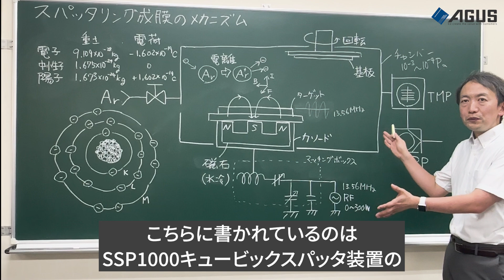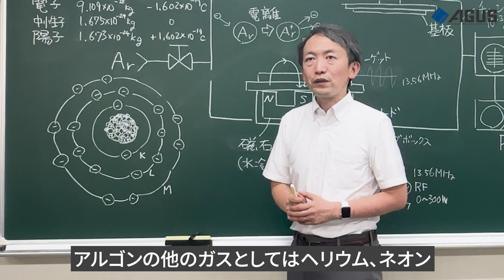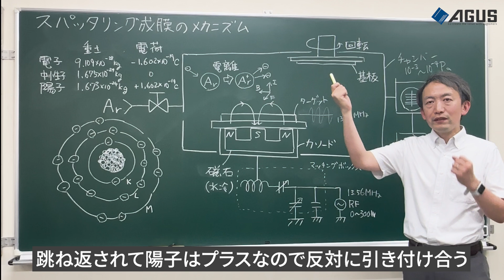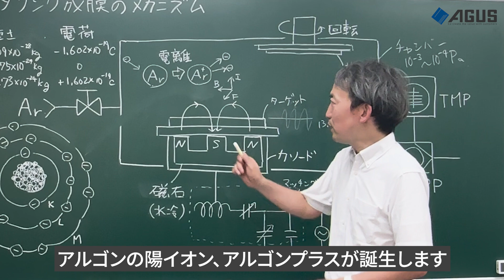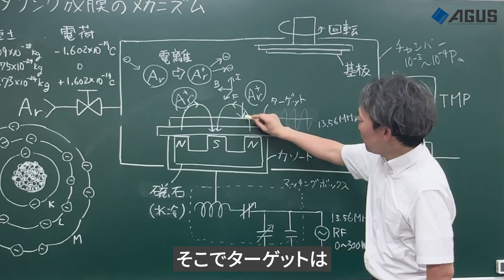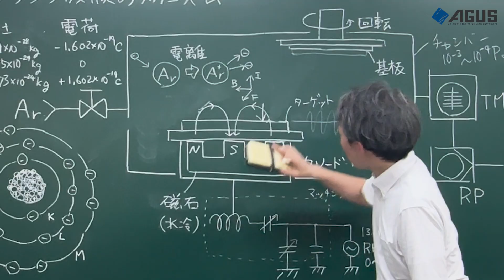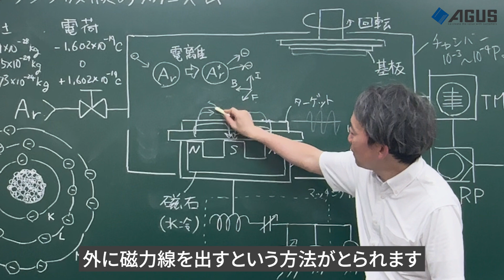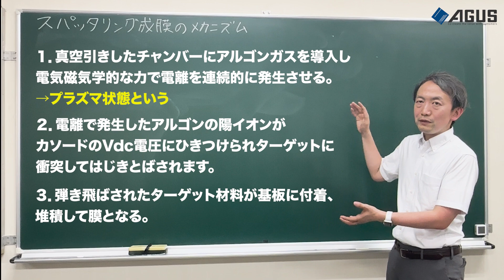スパッタ装置のプロが語る！スパッタリング成膜のメカニズムを徹底解説します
スパッタリング成膜のメカニズムについて、黒板を用いながら基本を詳しく解説します。

0:00　オープニング
00:49　スパッタリング成膜のメカニズム
02:10 　アルゴン原子について
03:48 　スパッタリングプロセス
05:19 　カソードについて
10:29　まとめ

今回説明のために題材にした装置はこちら
【キュービックスパッタ装置SSP1000】
・卓上型RFスパッタのエントリーモデル
・納入後でも成膜方向をアレンジ可能

【テスト成膜サービスのご案内】
装置の新規導入を前提としたお客様を対象に、弊社保有のデモ機によるシリコンウェハや
お客様御支給のサンプルに対するテスト成膜サービスを行っております。

菅製作所で取り扱っている製品やサービス等に関しては

【菅製作所について】
菅製作所は、1946年に漁船用機器の修理業で創業。
漁業用船舶機器である漁船向けの動力伝達用クラッチシステム、
油圧機器、漁労機器などの船舶用機器、真空装置・真空機器の提供。
2000年には自社製スパッタ装置の販売を開始。
さらに2011年より汎用マイコン・汎用メモリへのROM書込みサービスを展開。
大学や研究機関を中心に活動の幅を拡げております。
弊社で扱う装置と船舶用機器の主な部品は、社内で設計から部品加工、組み立てまで行い、
お客様のニーズに合わせたものづくりを目指しています。
また、装置の御検討時から導入後のサービスに至るまで、きめ細かい対応を心掛けており、
お陰様で多くのお客様から高い評価を頂いております。

【導入実績】
国内外を問わず多くの多くのお客様にご提供させていただいております。

会社名：株式会社菅製作所
住所：〒049-0101 北海道北斗市追分3-2-2
業務内容：研究開発支援機器(真空装置等)の設計・製造・販売
　　　　　船舶用機器の設計・製造・販売
　　　　　汎用マイコン・汎用メモリへのROM書込みサービス
　　　　　理化学機器・産業用機械の販売